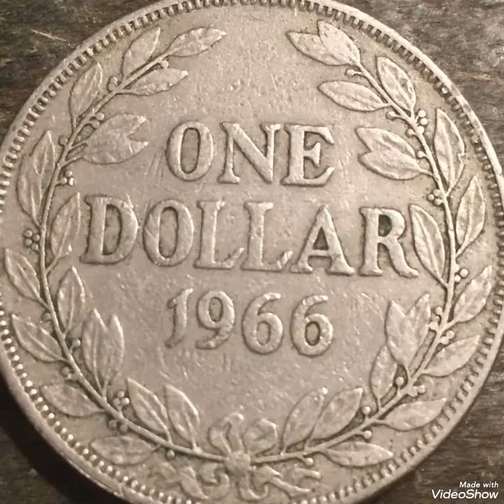Libéria & One dollar coin value and price rare .